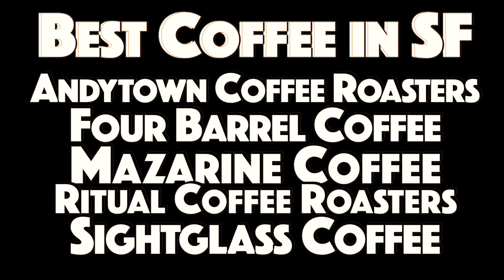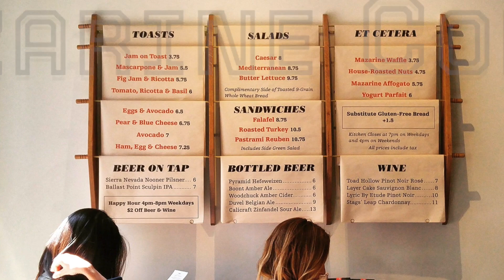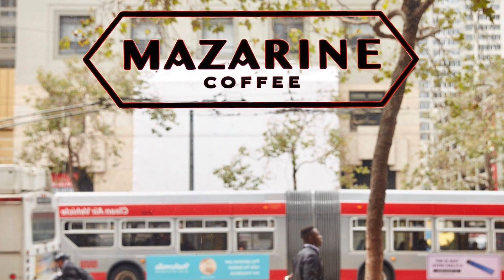5 Best Coffee Shops in San Francisco for Tourists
Best Coffee in San Francisco

✦ Mazarine Coffee
*** PERMANENTLY CLOSED ***

Bon appetite!